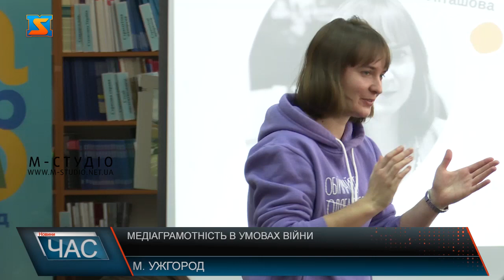Медіаграмотність в умовах війни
В Закарпатській обласній бібліотеці провели тренінг «Медійна грамотність в умовах війни». Це перший захід, який проводить Закарпатський антикризовий хаб – коворкінг з чотирьох громадських організацій Луганщини та трьох Закарпатських. Учасників ознайомили з актуальною сьогодні інформацією – боротьбою з фейками, маніпуляціями в інтернеті та медіа, а також протидією інформаційній агресії ворога. «Медійна грамотність в умовах війни» – в Закарпатській обласній бібліотеці стартував тренінг. З учасниками поділились актуальними для сьогодення знаннями, адже ворог атакує не тільки на фронті, а й в інформаційному просторі. Слухачів ознайомили з впливом, шкодою та, власне, виявленням фейків.  Також, учасники тренінгу дізналися, як виявити маніпуляцію у медіа. Захід проходить в рамках проєкту «Закарпатський антикризовий хаб», заснований чотирма громадськими організаціями Луганщини та трьома Закарпатськими. Медійна грамотність в умовах війни – це перший тренінг, який проводить Закарпатський антикризовий хаб. В подальшому заплановано ряд цікавих заходів для закарпатців та гостей області.